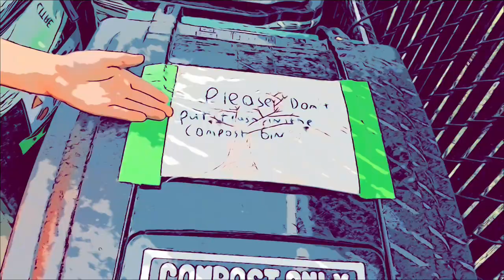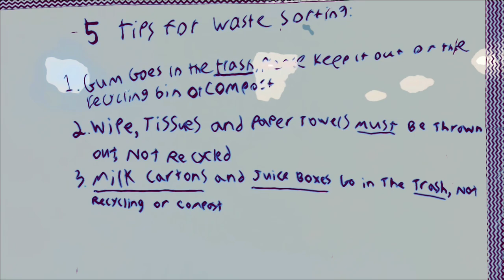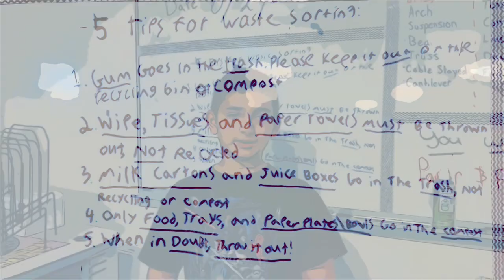How to sort your trash from the Gibbs Green Team 2022-2023